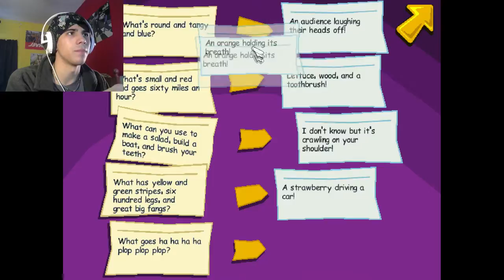CRAPPY COMEDIANS | Pajama Sam 3 - Part 3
The only way this banana can be funny is if he has red shoes. ENJOY!